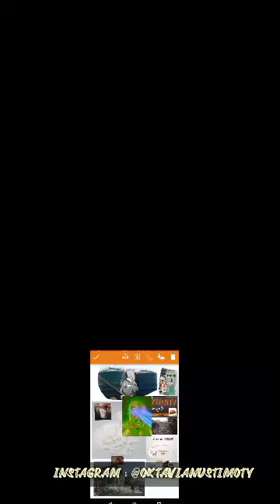aishh bisa kepedesan pula prankku berhasil wkwkwk(3)